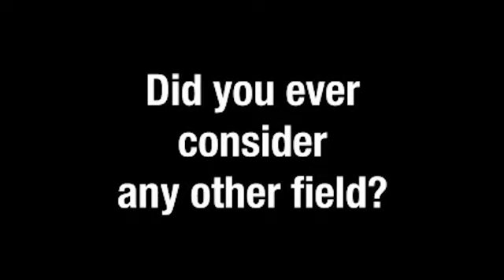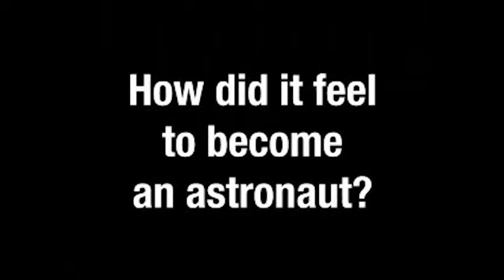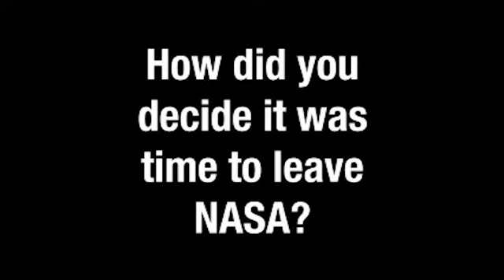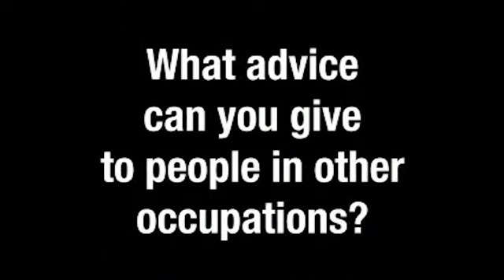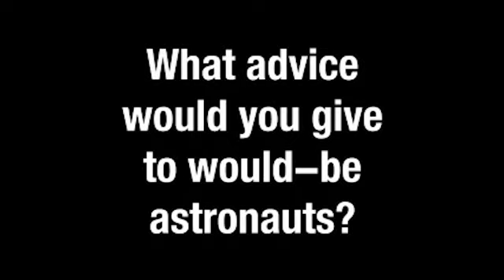Mike Mullane: In Their Own Words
credits: nasa